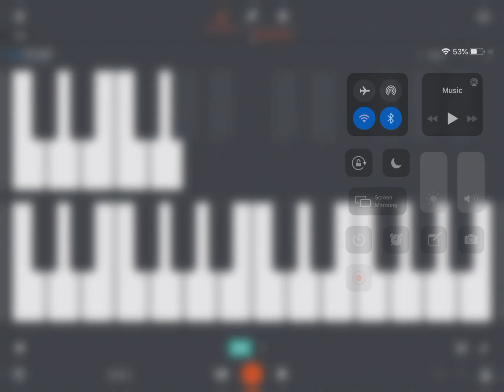Trumpet The Elephant